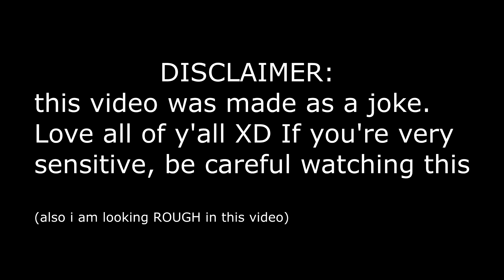EXTREMELY rude receptionist (ASMR roleplay)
Here is some more asmr for you darlings